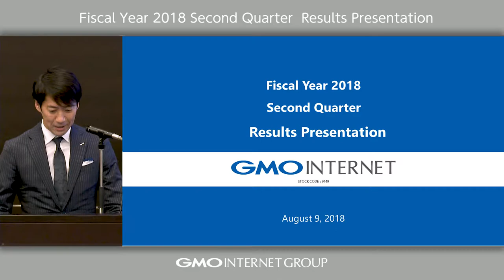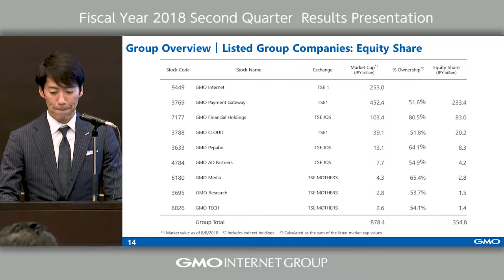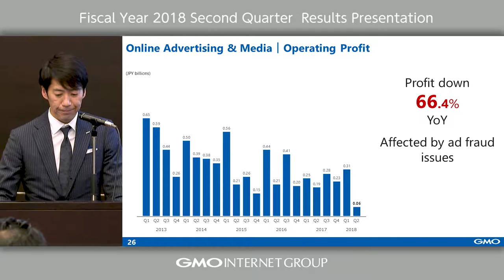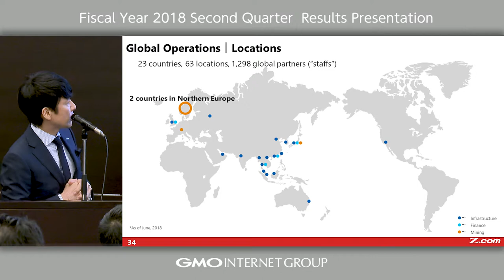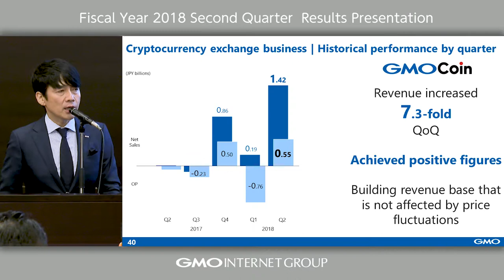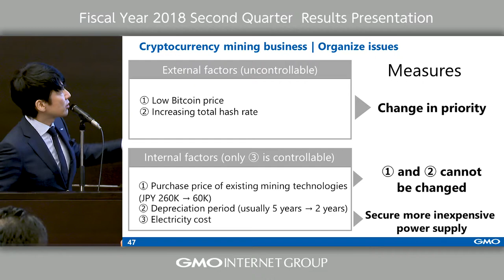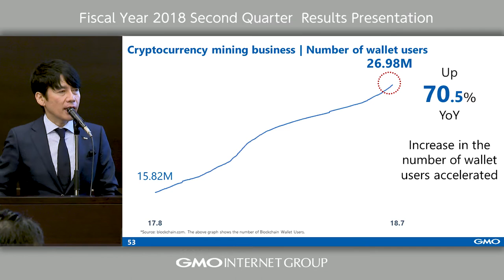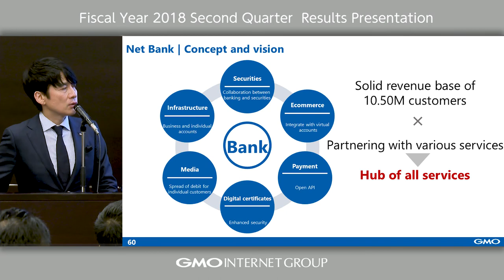Fiscal Year 2018 Second Quarter Results Presentation - GMO Internet, Inc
Speaker:
Masatoshi Kumagai, Group CEO and Representative Director, GMO Internet, Inc.
Masashi Yasuda, Chief Financial Officer, GMO Internet, Inc.

Contents

1. Overview
2. Financial Results
3. Segment Report
　　　i) Group Overview
　　　ii) Internet Infrastructure
　　　iii) Online Advertising & Media
　　　iv) Internet Finance
4. Global Operations
5. Cryptocurrency Segment
　　　i) Policy and Business Environment
　　　ii) Cryptocurrency Exchange Business
　　　iii) Cryptocurrency Mining Business